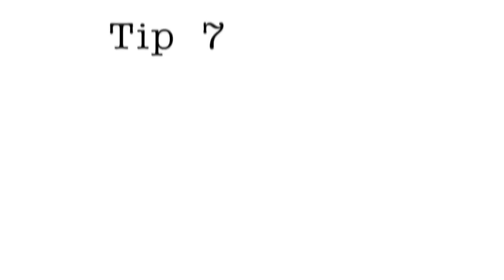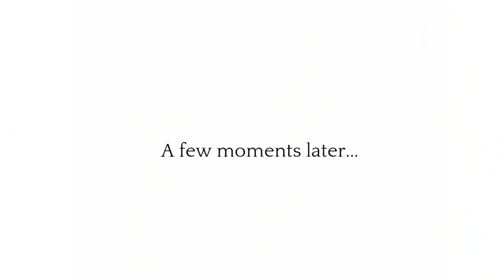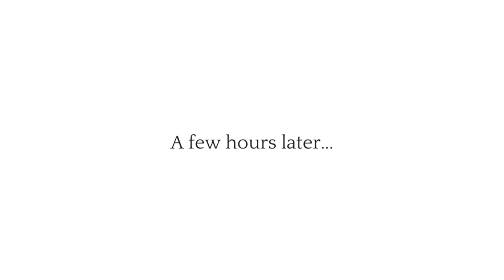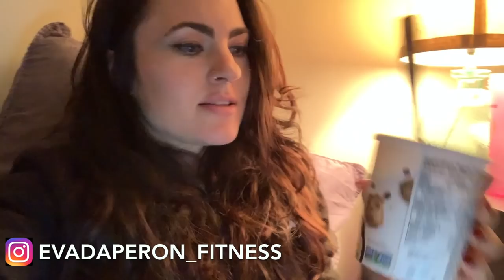Watch This BEFORE You Cut Your Hair! | 7 Tips before you CHOP!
I am gearing up for a pretty drastic haircut and want to share a few tips that I am following to be sure I LOVE my new 'do.

All of our hairs respond differently, and so you can pick and choose what steps will work for you  ❤️